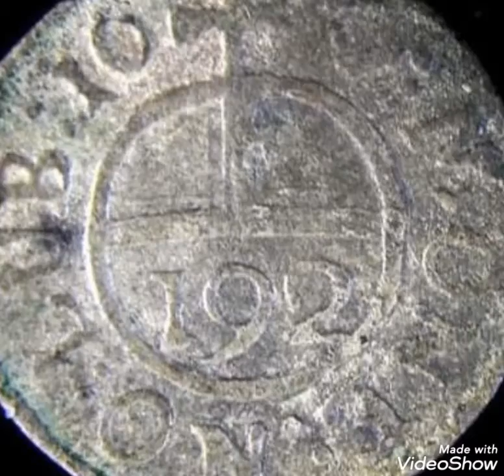Rare coin worth money rare.